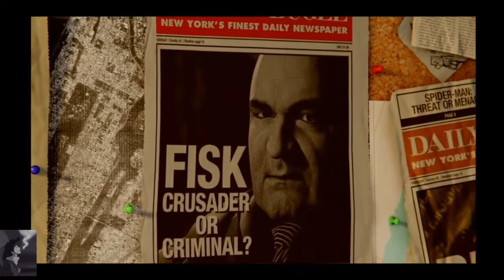This game beautiful asf |Spider-Man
Hopefully this video makes your day or night better lol 🖤😂